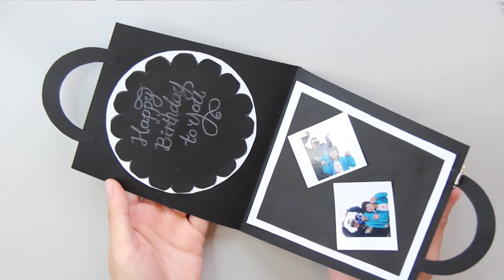Birthday Card with fabulous handbag designed| Friendship card|Valentine's Day Card 生日卡片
Chanel is a big, nice fashion designed brand. Lots of girls love their bags, including me, so today I decide to give a try to make handbag card like Chanel style, and finally i made it!! Im so proud of myself and very pleased my two girls help me with the ideas as well.

Hopefully after you guys check out this video,you will love it too. Please share this idea with your friends and family, they might love this card too.

Cheers
Chloe, Mikayla and Mia